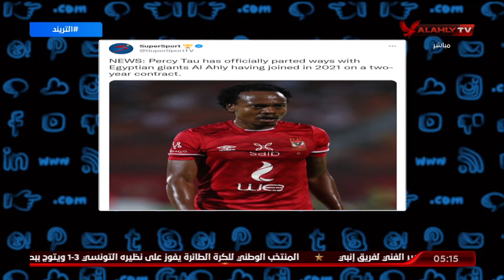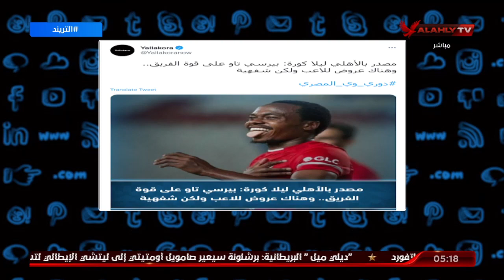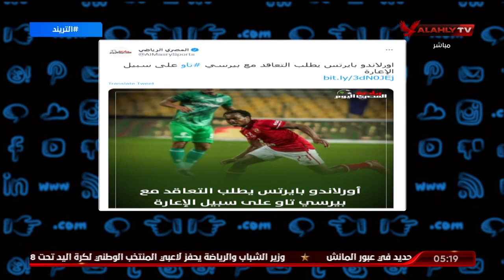حقيقة فسخ الأهلي لعقد بيرسي تاو " ابو 90 مليون جنية " .. محمد سعيد يكشف التفاصيل